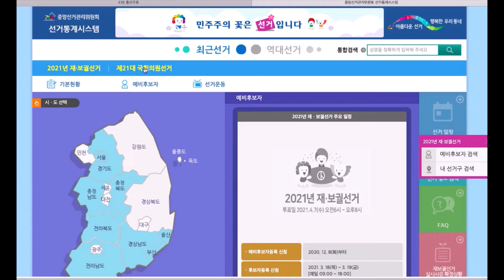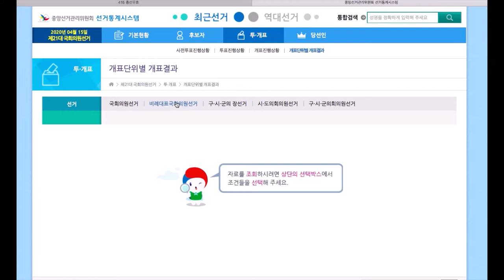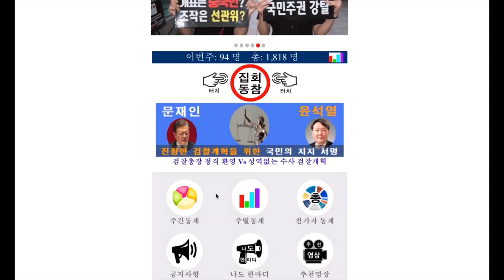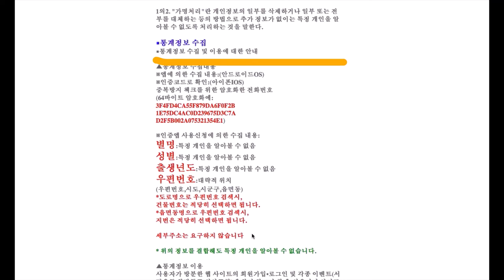[따라해 보세요][4/67][대구광역시 동구 편][거소.선상투표 유권자수 불일치 ][김주한] -지역에서 세계로, 안동데일리TV